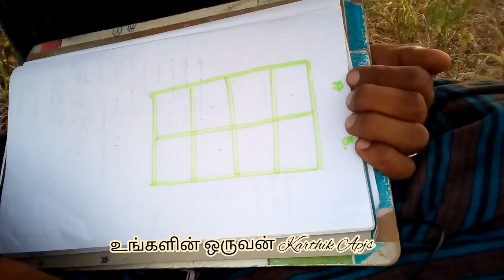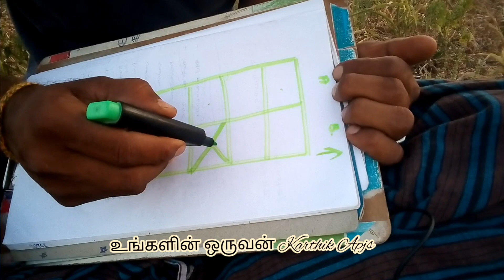நொண்டி கால் கட்டம் | Tamil | Traditional games | apjsk videos